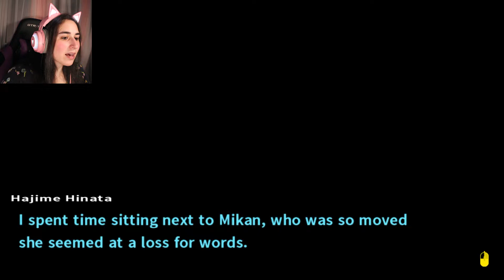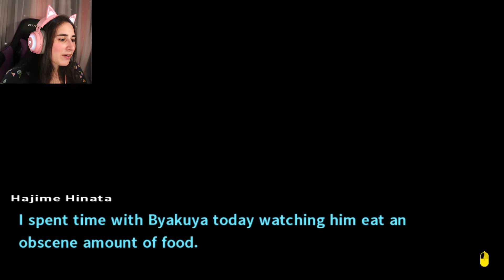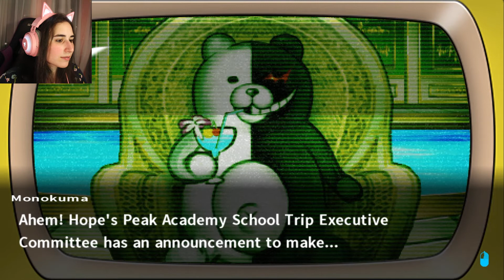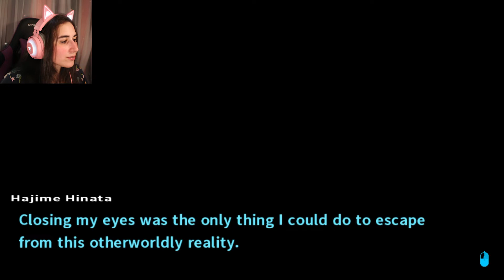Danganronpa 2: Goodbye Despair (Blind) Part 3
Hi all! We got to spend some free time with the big boy today. Remember: Byakuya is love, Byakuya is life.
Thanks! :)